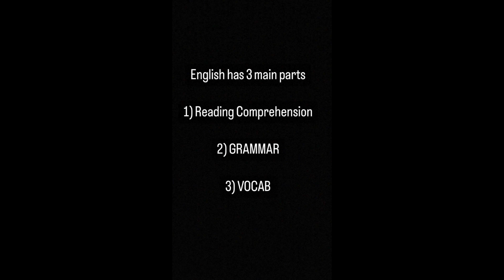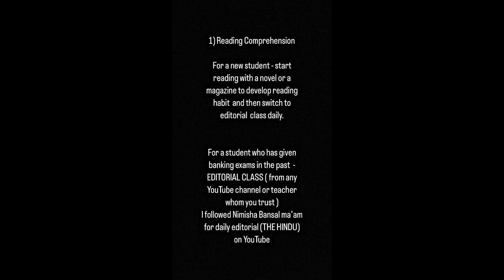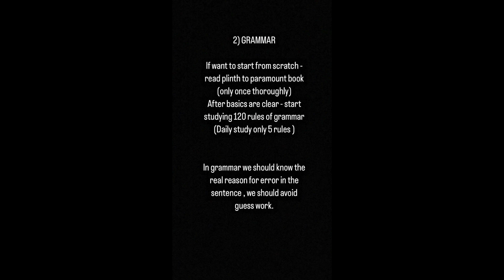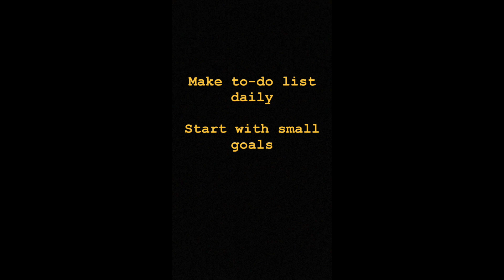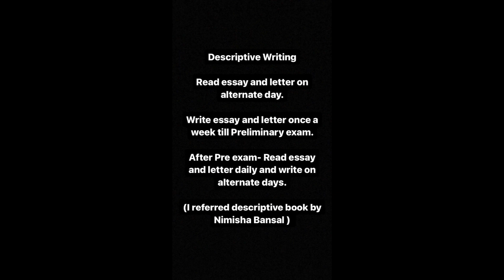ENGLISH SECTION Complete Strategy For SBI/IBPS/RRB EXAMS || PRE+MAINS+DESCRIPTIVE || Scored 27/30 🎯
ENGLISH SECTION Complete Strategy For SBI/IBPS/RRB EXAMS || PRE+MAINS+DESCRIPTIVE Preparation 🎯

I have studied complete English section from one source. It helped me a lot in clearing banking exams. It is always useful to follow a single source and do the revision multiple times rather than following multiple sources. I have listed each and every book and platform from which I have studied in the video.